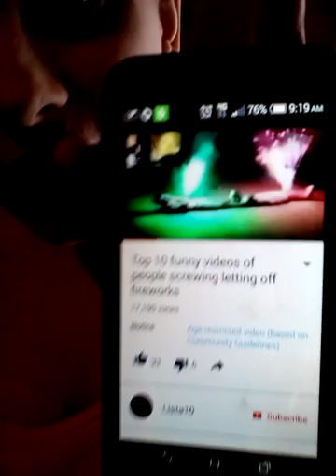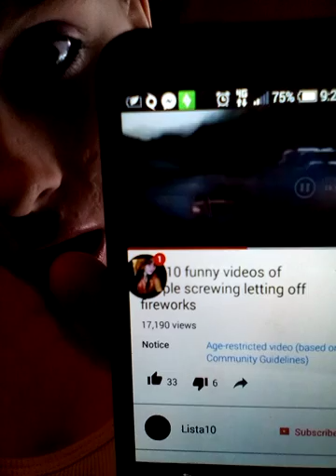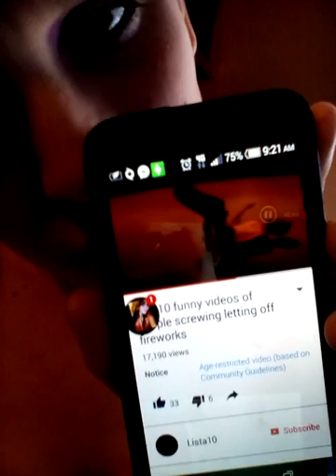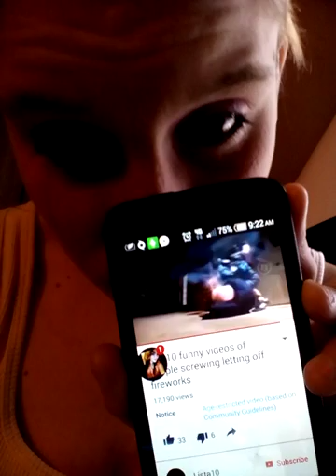Starla pearson- happy upcoming forth of July. July 1, 2016